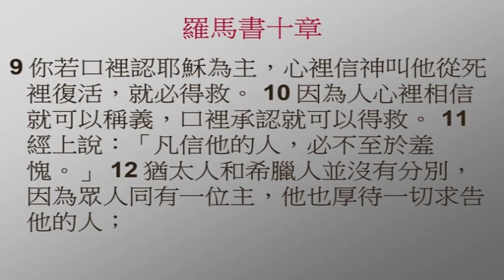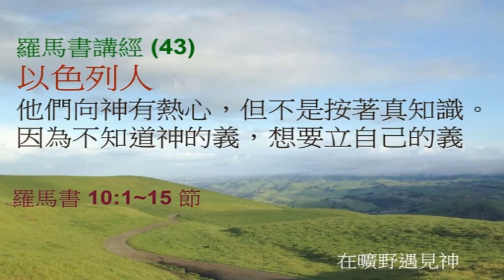羅馬書講經 (43) 低流量，無影像版本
羅馬書講經 (43)
憑著信心求義

那本來不追求義的外邦人反得了義，就是因信而得的義； 但以色列人追求律法的義，反得不著律法的義